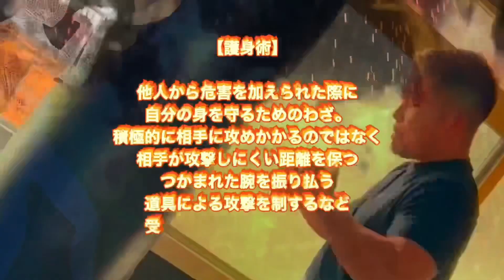『RIZIN』RENA選手がやられた技が恐ろしすぎた・・どうなってんの？